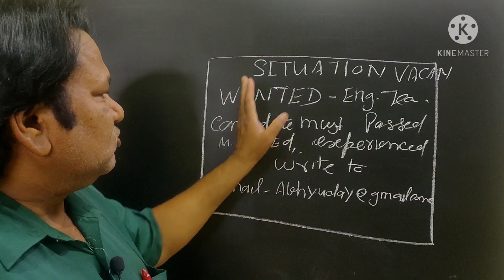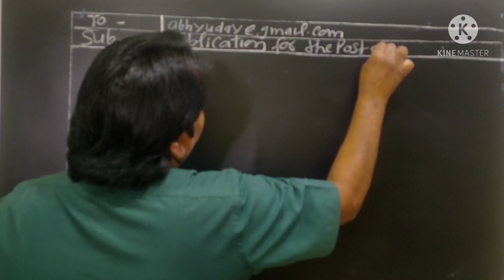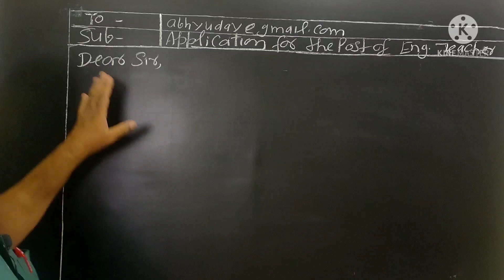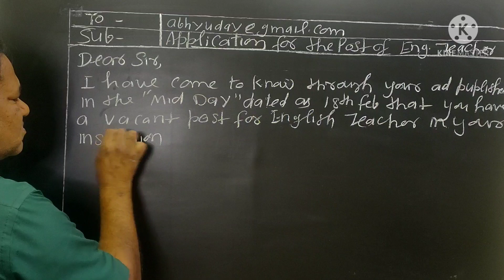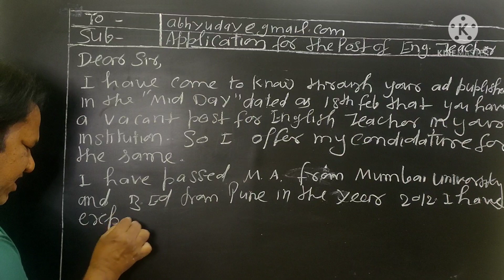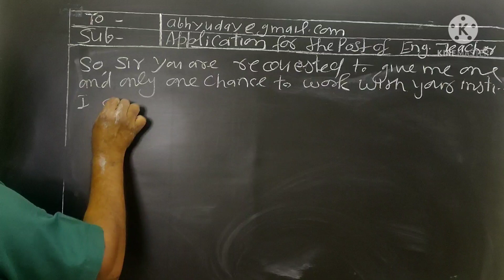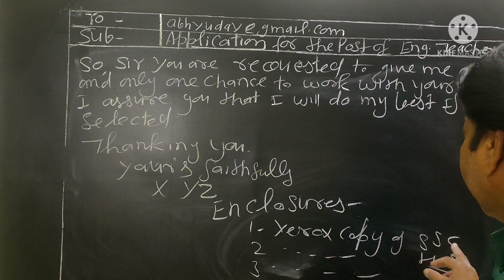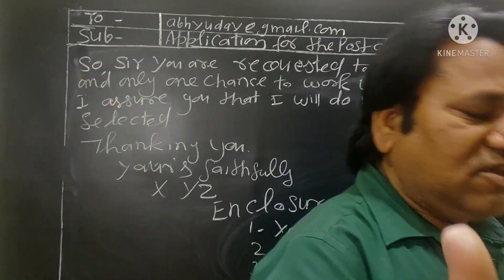e-mail writing in English।how to write e-mail। e-mail writing class12।sure success in studies.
email writing is an art of writing skill.in Maharashtra HSC Board examination this type of question is asked.

Every email you write has the same basic structure: Subject line, greeting, email body, and closing. But as with every written form of professional communication, there's a right way to do it and standards that should be like it.

The email writing format is the same for each of the categories. Though the choice of words and language differ depending upon the type of email. One can use friendly and casual language in informal emails. The language used in formal emails should be professional, clear, and formal.

professional email?

Follow these five simple steps to make sure your English emails are perfectly professional.

Begin with a greeting.

Thank the recipient.

State your purpose.

Add your closing remarks.

End with a closing.

What is an example of an email?

The definition of an e-mail is a message sent from one computer to another over the Internet, using a set webmail server address. An example of an e-mail is a happy birthday message a person sends from their Yahoo account to their mom at her Gmail account.

emails
E-mail writing

e-mail writing class 12

e-mailing shukla sir

e-mail writing format

e-mail writing methods

sire success in studies

E-mail writing format isce class 10

e-mail writing class 11

emai writing in English

email writing class 12